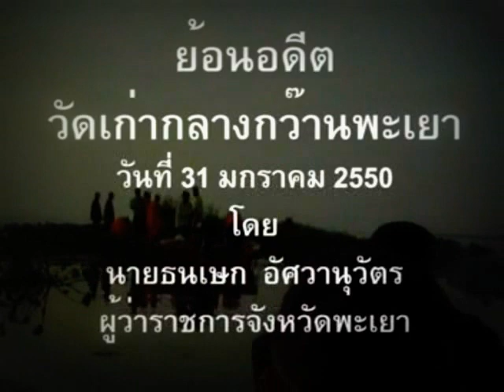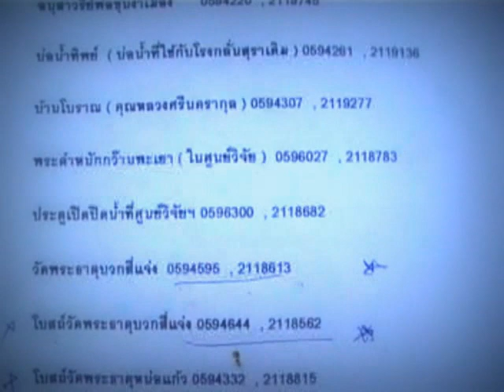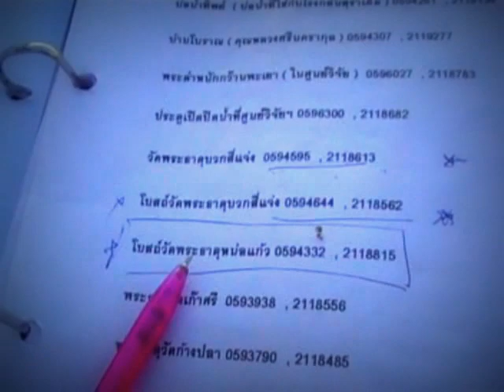02.สำรวจวัดติโลกอาราม๓๑กพ.๒๕๕๐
ย้อนรอยกู้วัดติโลกอารามอันลือเลื่อง..เมื่อวันที่ ๓๐ มกราคม ๒๕๕๐ คณะสงฆ์จังหวัดพะเยา นำโดย หลวงพ่อใหญ๋(พระธรรมวิมลโมลี) เจ้าอาวาสวัดพระเจ้าตนหลวง พร้อมด้วย นายธนเษก อัศวานุวัตร อดีตผู้ว่าราชการจัวหัดพะเยา และหัวหน้าส่วนราชการจังหวัด  ลงเรือพายสำรวจแนวสันธาตุวัดติโลกอารามที่จมอยู่ในน้ำกว๊านพะเยา...ขอนำภาพเหตุการณ์เผยแพร่เป็นอนุสรณ์แด่ท่านธนเษก  อัศวานุวัตร ผู้ล่วงลับขอกุศลบารมีนำส่งจิตวิญญาณท่านไปสู่สุขติภูมิด้วยเทอญ..